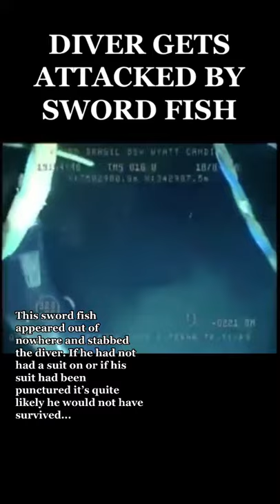sword fish attack diver 😱